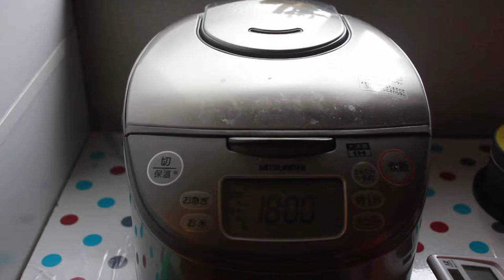炊飯器に入れたたこ焼き粉にスイッチを入れる